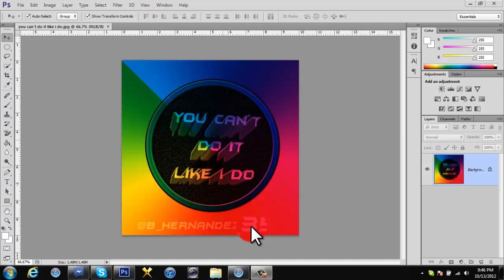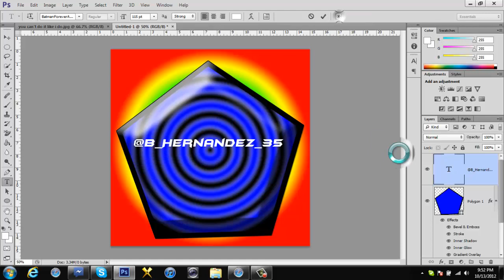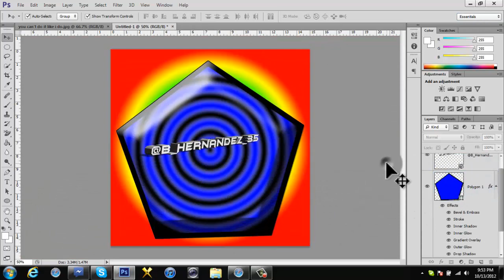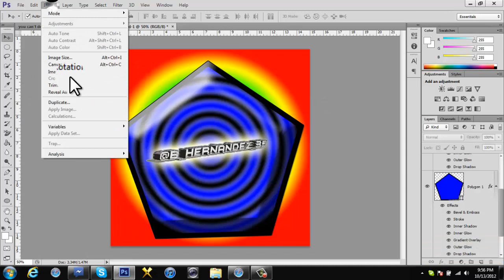Speed Art 1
Hey you guys! This is my first ever speed art. Please, thumbs up are great, and feedback is awesome, too! The link for this software is below.

One last thing; the song in this video is -Work Hard, Play Hard- by Wiz Khalifa.